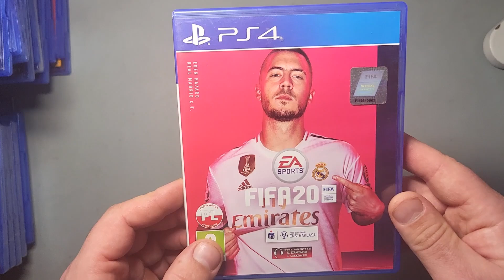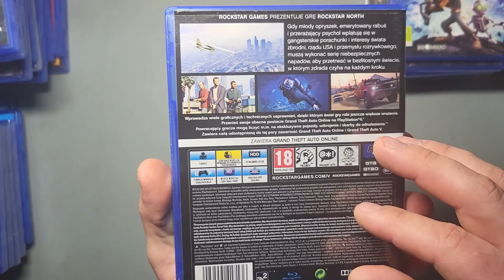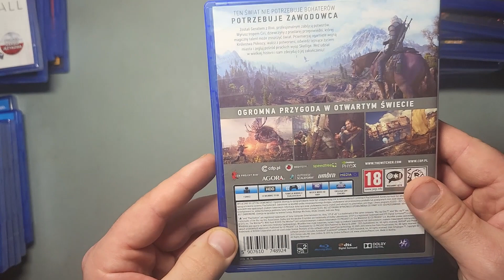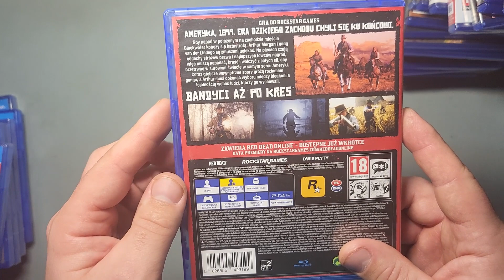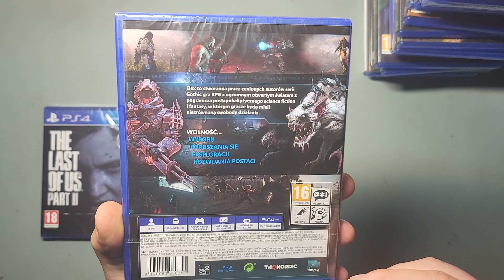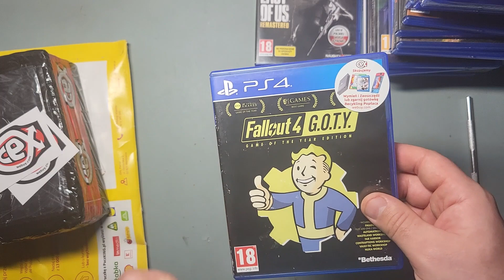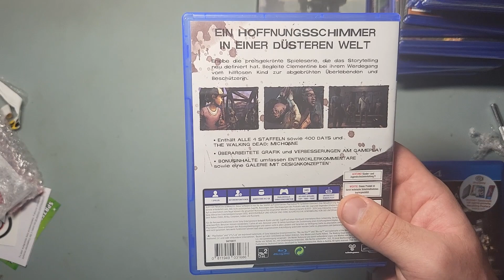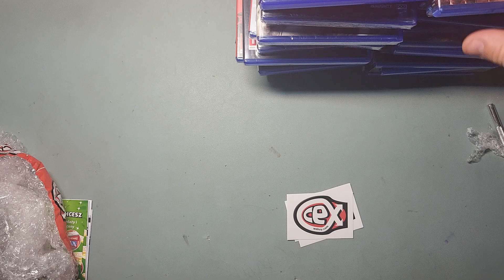Roztwieranie paczek #1 - Zakupy CEX gier PS4 + Prezentacja kolekcji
Witajcie,
W tym odcinku pokażę wam moją małą kolekcję gier na PlayStation 4 oraz otworzę paczki z CEX. Zapraszam!